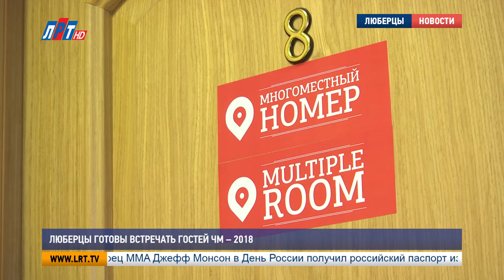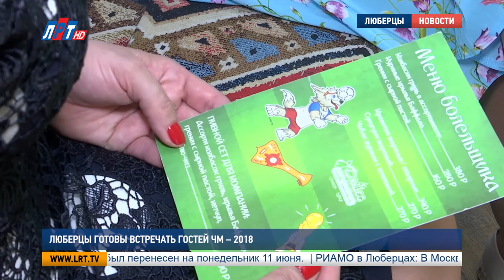Люберцы готовы встречать гостей ЧМ 2018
Один день остался до старта главного события страны. Гости из разных уголков мира уже съезжаются в города-участники Чемпионата мира по футболу. Без внимания туристов не остались и приближенные к ним территории. По скромным подсчетам, только в Люберцах во время проведения мундиаля остановятся около 20 тысяч болельщиков. Как готов городской округ к событию, узнала Анна Троян.

Это кадры, сделанные 11 июня. Болельщики сборной Аргентины по футболу хором поют национальный гимн. И,  так сейчас выглядит весь цент столицы. В Москву приехали тысячи иностранцев, чтобы поддержать свои команды.

Но далеко не всем по карману проживание в окрестностях стадионов. К примеру, компания болельщиков из Нигерии предпочла остановиться в Люберцах. Несмотря на то, что парни бизнесмены, их выбор пал на хостел, ведь в России они проведут месяц. Планируют посетить все матчи своей сборной, несмотря, на холодное для них, российское лето.

Локи Нетьюс и Смитс Джонсин, болельщики сборной Негерии:
«Москва – просто потрясающе место. Кроме футбола, мы хотим увидеть достопримечательности и красивые места большого города, потому что мы живем в маленьком городе»

За время Чемпионата только в этом хостеле побывают около 250 болельщиков. Бронировать начали еще в декабре. Сутки в номере с комфортным проживанием обойдутся туристу минимум в 500р. Конечно, можно найти места и дешевле, но там вряд ли можно будет, к примеру, постирать одежду.

"Это одно из преимуществ, когда в хостеле можно приготовить покушать. У нас есть печки, чайник, микроволновка, можно помыть посуду. У нас здесь люди вечерами собираются, знакомятся. Сейчас Нигерия, это Африканские страны, очень много Мексиканских, из Испании много. А, вообще, Европа.."

Кстати, это место иностранцы выбрали неспроста, ведь из Люберец до метро добраться очень просто. Нет сил идти пешком – не беда. На всех электронных платформах заработало приложение, которое на английском, испанском, арабском и многих других языках способно построить маршрут до любой точки столицы. В приложении синхронизированы все виды надземных и подземных видов транспорта.

Хорошим расположением своей квартиры воспользовался и люберчанин Иван. На время мундиаля коммуникабельный путешественник решил сдать свое жилье. «Трешку» неподалеку от метро фанаты футбола охотно арендовали за 10 тысяч рублей в день.

Иван Иванов, житель г. Люберцы:
"В ней все предусмотрено, бытовая техника, телевизоры, мебель. Сдаю я друзьям, либо друзьям друзей по всей Европе.."

Апартаменты, хостелы, отели. На время Чемпионата предложений для туристов в пригороде Москвы неисчисляемая масса. В Люберцах также есть и гостиницы, где 3 звезды соответствуют мировым стандартам.

И, это, по сравнению с апартаментами, еще не самый дорой вариант. Обычный «стандартный»  - 3,5 тысячи рублей. А дальше, как говорится,  больше.

Инна Никифорова, управляющая гостиницей, г. Люберцы:
"Стандарт улучшенный, в нем 19 кв.м. Он самый популярный в нашей гостинице. В нем расположена обеденная зона, большая двуспальная кровать с ортопедическим матрацем.."

Расположение у отеля тоже хорошее. В номерах есть wi-fi и семейные вместительные номера, где даже самые привередливые гости останутся довольны. Группе болельщиков будет удобно, как отдыхать, так и смотреть ТВ-трансляции. Стоимость за сутки - 8 тысяч рублей.

"Он состоит из трех комнат. Здесь 47 кв.м. Есть гостинная и 2 спальни и отдельная ванная комната с большим санузлом. Вмещает он 4 человека, можно вместить 1 доп. место на кровати-раскладушке с ортопедическим матрацем.."

В таких комфортных условиях останавливаются сотни любителей футбола. Персонал ждет гостей из Аргентины и Бразилии, из Канады, Америки, и конечно, России.

Анна Троян, корреспондент:
"По-моему, безусловное преимущество хороших гостиниц- готовить то здесь не надо. На территории каждого уважающего себя отеля существует ресторан, где каждый болельщик может отведать блюда русской кухни.."

Кроме непривычной иностранцам еды, люберецкие рестораторы предусмотрели для любителей футбола специальное меню (01065), и блюда европейской кухни, к которой уж точно привыкли все.

Стоит отметить, что в преддверии мундиаля все официальные гостиницы и хостелы Подмосковья прошли строгие проверки. Наша страна хорошо подготовилась к встрече гостей на самом долгожданном событии 2018 года.

Анна Троян, Петр Пономаренко